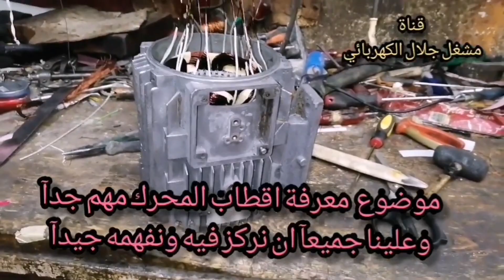مهم... كيف تعرف عدد أقطاب هذا المحرك الكهربائي 3 فاز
سيتم نشر فيديوهات الشروحات الطويلة الكاملة في قناتنا الجديدة على اليوتيوب كي تحملوها على جهازكم بسهولة ودون اي خربطة وسأخصص القناة الجديدة للفيديوهات الكاملة وبهذا نرضي جميع الاذواق للمتابعين فمن اراد فيديوهات قصيرة سيجدها في قناة مشغل جلال الكهربائي الرئيسية ومن اراد تحميل الفيديوهات الكاملة سيجدها في قناتنا الثانية التي اسميتها قناة مشغل جلال الكهربائي فيديوهات كاملة.

قناة مشغل جلال الكهربائي الرئيسية

موتور واحد فيز
محرك ثلاثة فاز
لف موبينة
تايمر الثلاجة
ثري فيز
لف المحركات الكهربائية
مفتاح اتجاهين